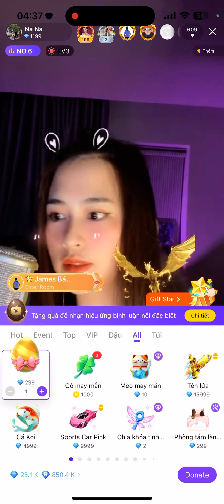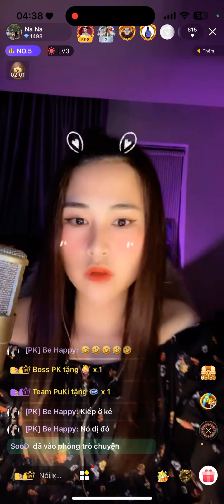Casting NimoTV_ Team Puki _ idol [PK]na na